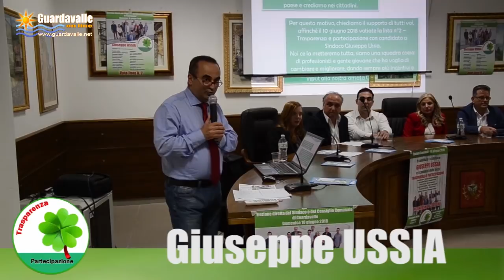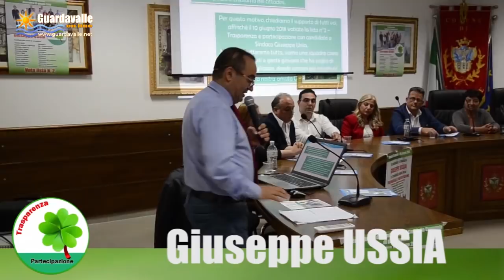Guardavalle - La lista "Trasparenza e Partecipazione" incontra i cittadini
Elezioni amministrative 2018. Pubblico incontro a Guardavalle centro presso la sala consiliare del comune di Guardavalle. 18 maggio 2018.